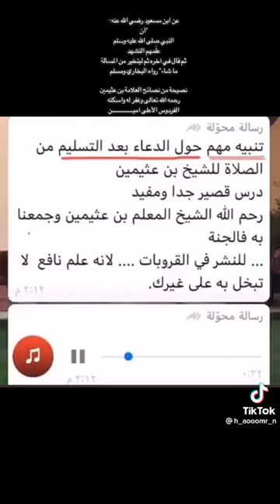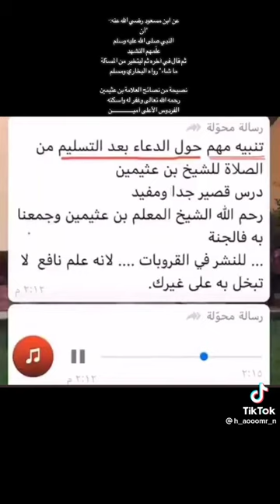تنبه مهم حول الدعاء بعد التسليم من الصلاة للشيخ ابن عثيمين رحمه الله